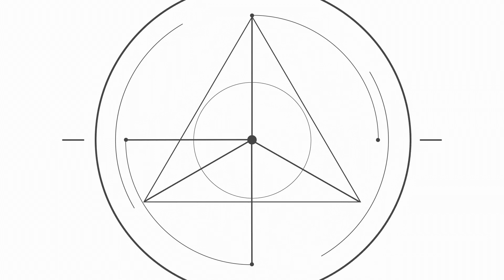Status Update #1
Giving You guys a status update on what we got going on in the works!